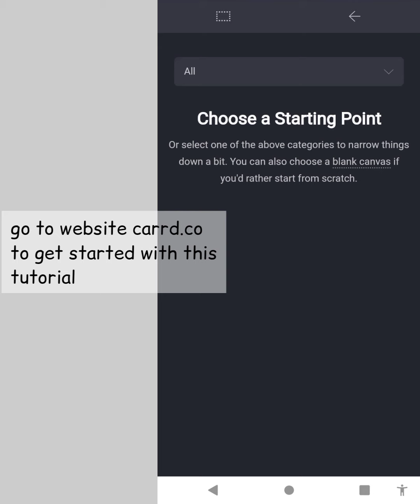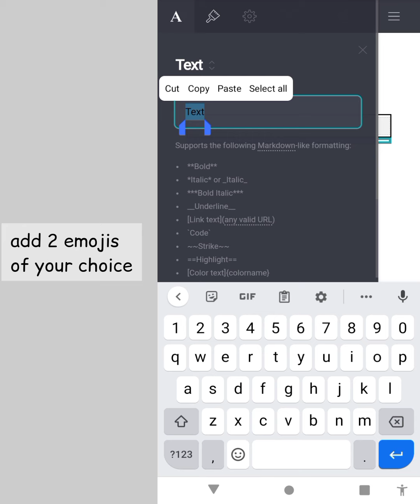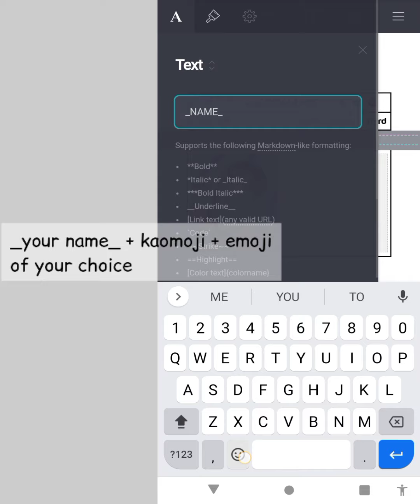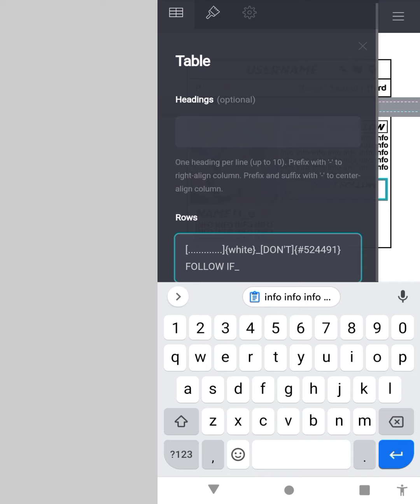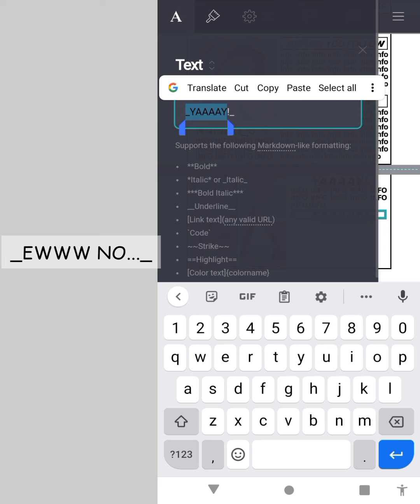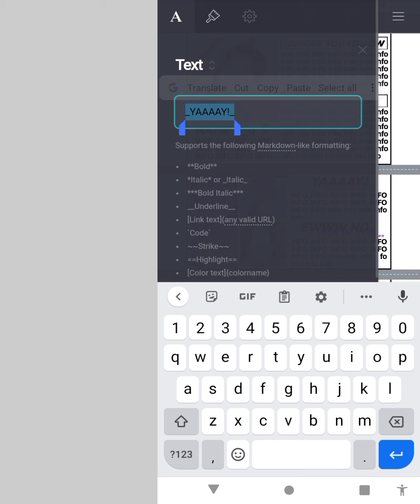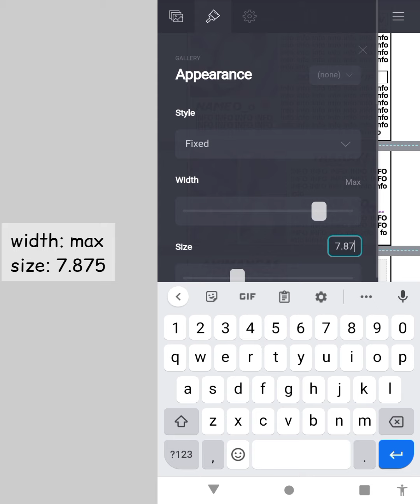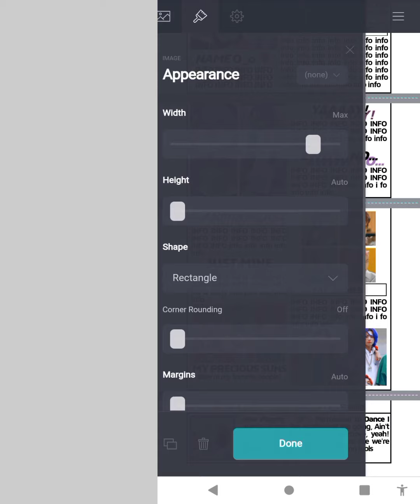colorful web interactive page carrd tutorial | non pro | credits: SUKUNASTY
⚠️ Before watching, all of the carrd pro/no pro tutorials I uploaded can be done in any device regardless of the device I used in this tutorial! Make sure the video is in the highest quality. You can slow down the playback speed in the gear settings if it is too fast for you.

This carrd tutorial DON'T require carrd pro.
The chosen text content, containers, images size may appear different so please adjust them!
All information in this video is not real and used for tutorial purposes.

1️⃣ Credits
inspired by : sukunasty on Twitter
+ outcome video : 13:19
+ outcome link : N/A